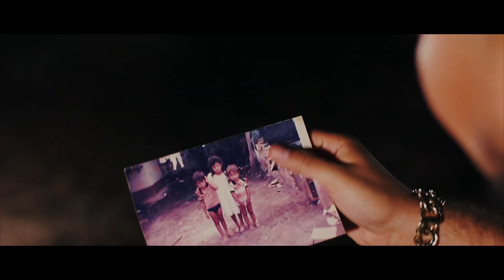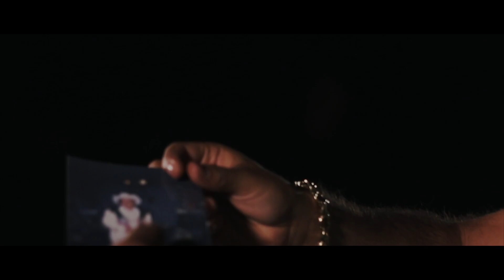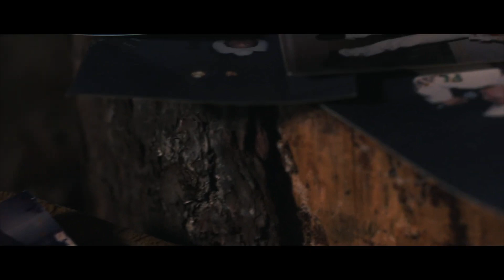Mi regalo divino Los Players de Tuzantla (Estreno2021)